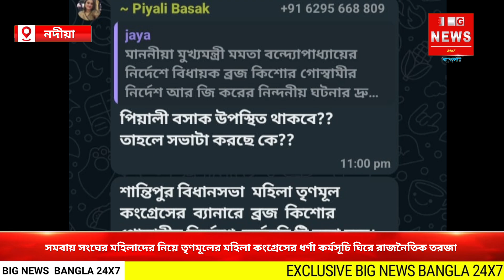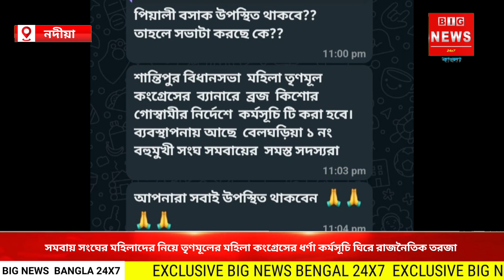সমবায় সংঘের মহিলাদের নিয়ে তৃণমূলের মহিলা কংগ্রেসের ধর্ণা কর্মসূচি ঘিরে রাজনৈতিক তরজা